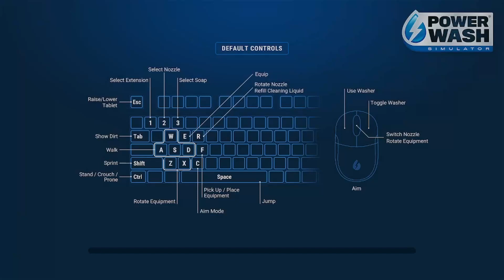【模擬高壓清洗 Power Wash Simulator】〈交通工具—陸上〉清潔廂型車〈Vehicles—Land〉Clean the Van